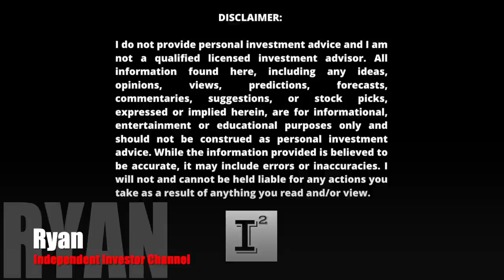Hyliion $HYLN ACT Expo 2023 RECAP and a Renewed Vision for the Future of Class 8 Trucking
hyliion holdings vs. hyln stock. One is excellent and is making wonderful progress. The stock couldn't be any worse and is being priced for liquidation. Short sellers continue their raping of the stock to no end. Will their be a relief rally at some point in the future? When will the sentiment change for the better to allow for some appreciation in the stock price? continue their all out attack on Hyliion Holdings and Hyliion seems ok with the current situation allowing shareholders to continue to get abused and continue to watch the stock falter...

✅ INVESTOR TOOLS: 🛠